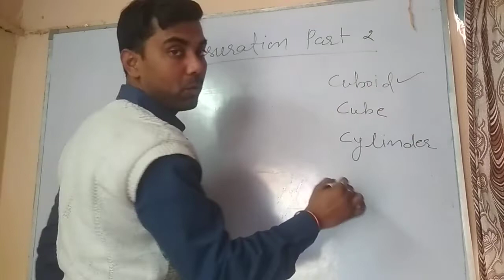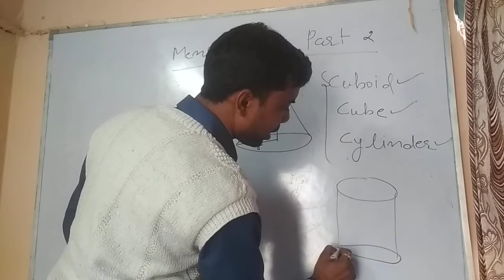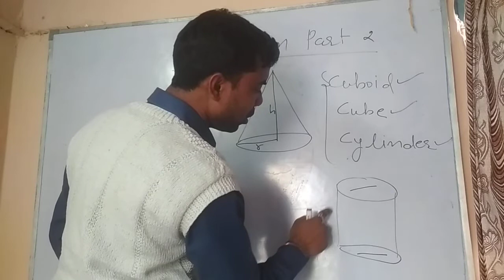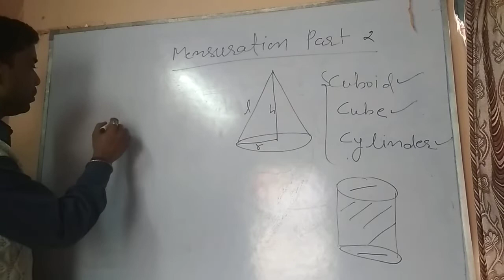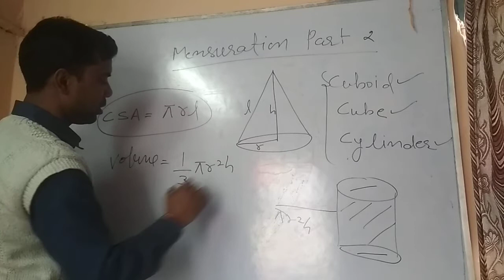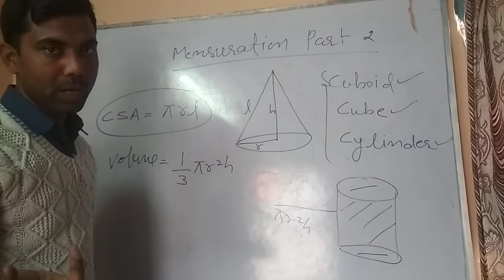Mensuration part 2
Area and volume of cone for class x